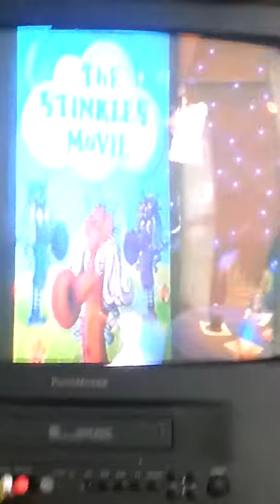Ant farm part 5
Ant farm